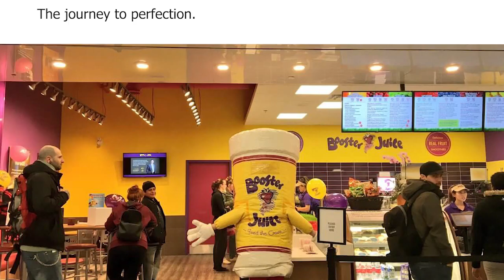Bilgewater Slander - Booster Juice Edition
Have you ever been lost?
Forever